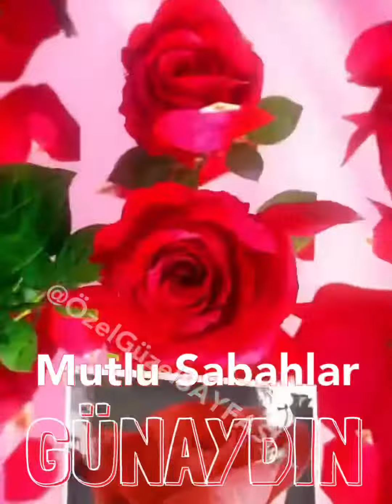Hayırlı Sabahlar Günaydın